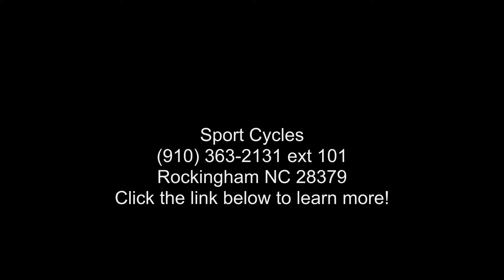2021 Kawasaki Teryx4 LE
COMING SOON!

 2021 Kawasaki Teryx4 and #8482; LEEXPLORE THE OUTDOORS WITH UP TO FOUR
Eager for action, Kawasaki Teryx4 and #8482; side x sides are built to dominate the trails. With the perfect combination of rugged sport performance and capability, these vehicles are made to conquer the outdoors with up to four passengers on-board.

Features may include:
DURABILITY
REAL STRENGTH

From the reinforced steel frame to the protective front brush guards, Teryx4 and #8482; side x sides are built strong inside and out.
POWER
POWERFUL  and  RESPONSIVE

Four-stroke, fuel-injected, 783cc engine of Teryx4 and #8482; side x sides work in unison with Continuously Variable Transmission (CVT) to produce smooth and consistent power over rugged terrain.
PERFORMANCE
BUILT FOR ADVENTURE